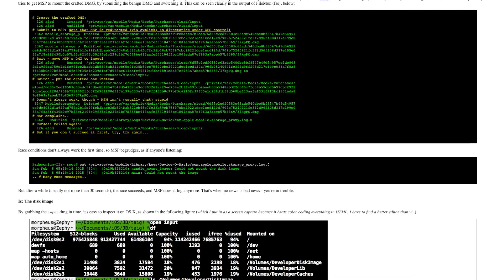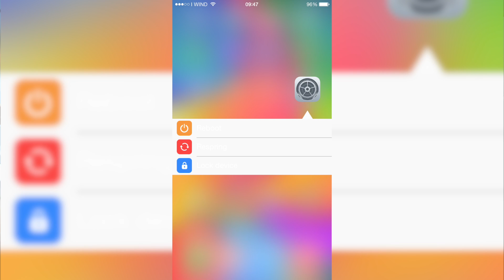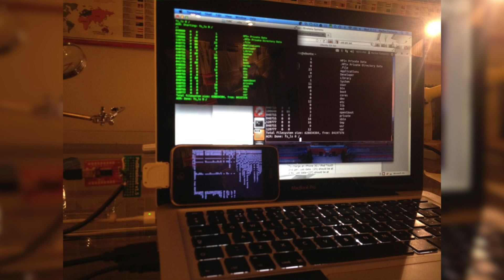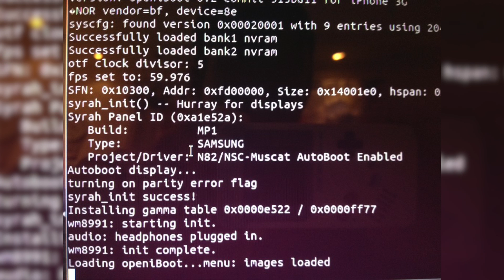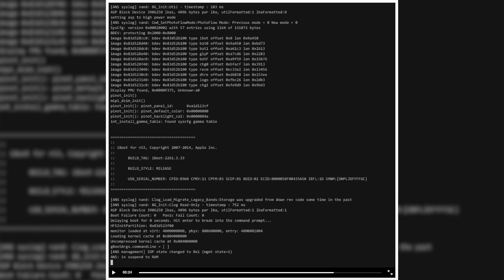Weird News #2 - CREARE un Jailbreak?!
Canzone Intro: ASDFMovie song
Canzone video: Jason Farnham - Locally Sourced

Skype: andreabenty1